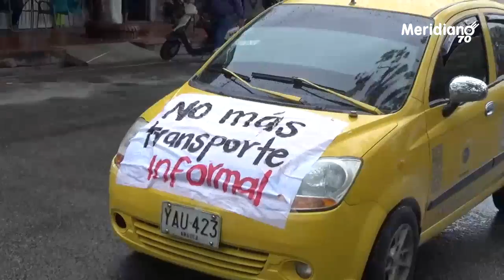Taxistas se unieron al paro nacional